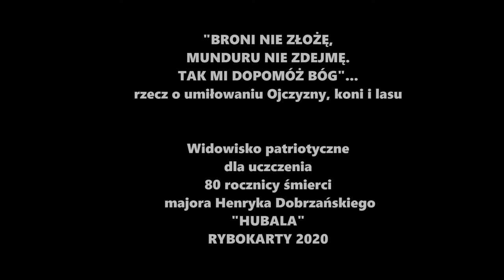Rybokarty 2020 HUBAL 2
W sobotę 26 września w Rybokartach (gm. Gryfice) odbyły się uroczystości związane z 80 rocznicą śmierci Majora Henryka Dobrzańskiego ps. „Hubal". Wielką atrakcją uroczystości było zorganizowane z dużym rozmachem widowisko rekonstrukcji historycznej epizodów związanych z historią oddziału Hubala. Początek wojny, zwycięska potyczka pod Huciskiem, przekazanie majorowi konia Demona, śmierć majora Hubala.
Rekonstrukcje historyczne przygotowała Grupa Rekonstrukcji Historycznej „Nałęcz” z Trzebiatowa oraz członkowie Klubu Kawalerskiego 12 Pułku Ułanów Podolskich. Ułani zaprezentowali się też w pokazach kunsztu kawaleryjskiego – musztry konnej oraz władania lancą i szablą. Atrakcyjny pokaz jeździecki zaprezentowały też Amazonki z Klubu Kawalerskiego 12 Pułku Ułanów Podolskich.